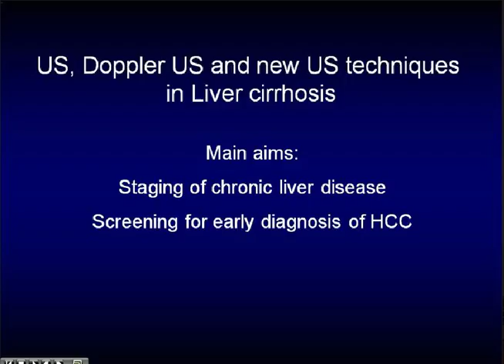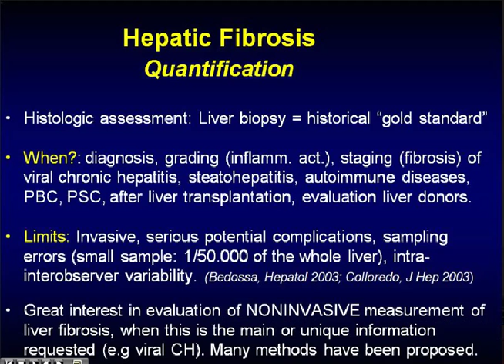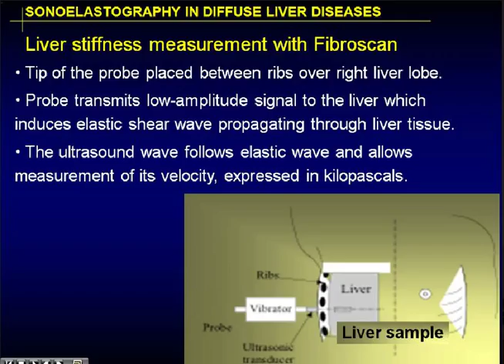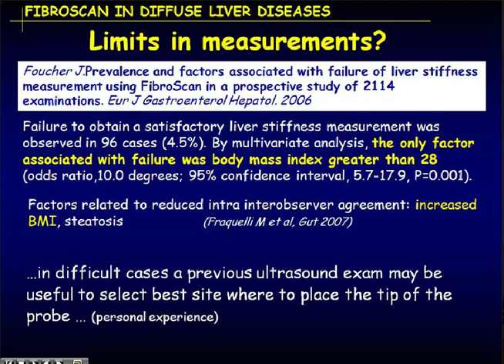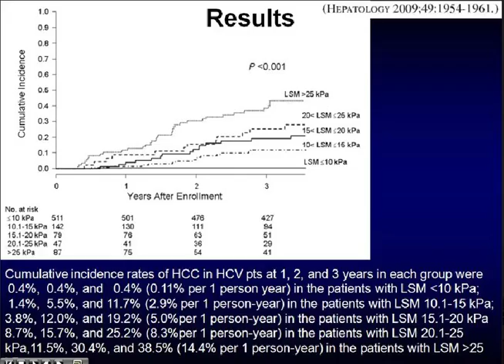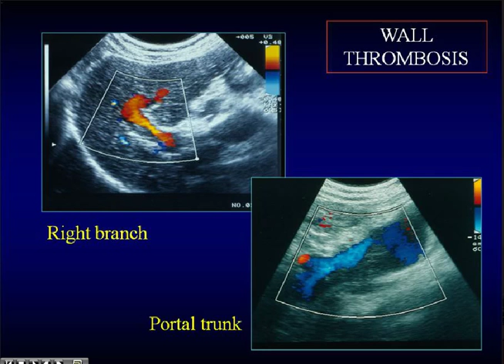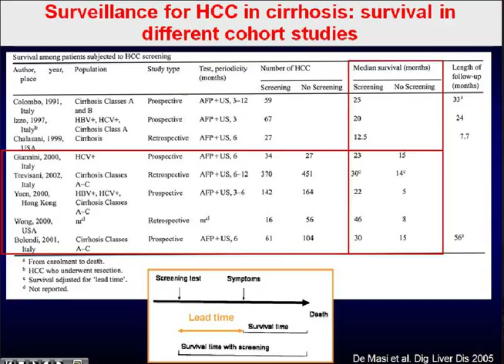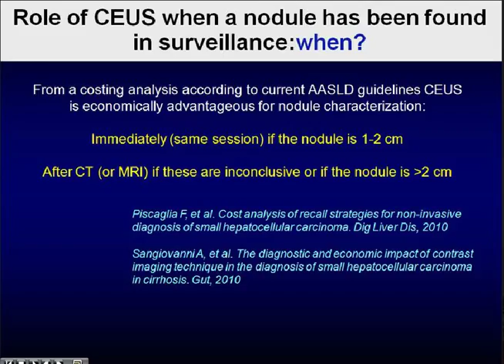bracco bergen piscaglia002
International Course in Abdominal Ultrasound: Focus on Contrast Enhanced Ultrasound and Endoscopic Ultrasound
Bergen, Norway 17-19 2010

CEUS of the Liver:
The place for utlrasound and CEUS in liver cirrhosis
Fabio Piscaglia